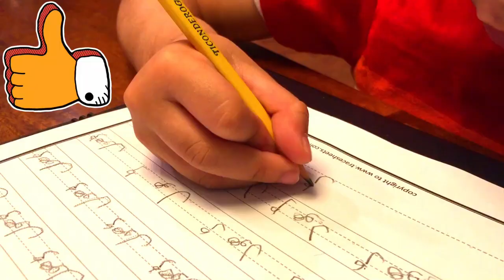Learn Urdu with We The Masti Kids - Lesson 10 | Greetings/Introduction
Lesson Content

Kaisa/Kaisi/Kaisay  - How
Aap kaisay hain?      - How are you? (male - respectable/ formal)
Aap kaisi hain?         - How are you? (female - respectable/ formal)
Tum kaisay ho?        - How are you?  (informal, with friends - male)
Tum kaisi ho?           - How are you?  (informal, with friends - female)

Konsa/Konsi/Konsay - Which
Parhta/Parhti/Parhtay - To study/To read
Aap konsi class mein parhtay hain? - Which class do you study? (male - respectable/ formal)
Tum konsi class mein parhtay ho? - Which class do you study? (informal, with friends - male)
Aap konsi class mein parhti hain? - Which class do you study? (female - respectable/ formal)
Tum konsi class mein parhti ho? - Which class do you study? (informal, with friends - female)

Kahan - Where

Aap kahan rehtay hain? - Where do you live? (male - respectable/ formal)
Aap kahan rehti hain?    - Where do you live? (female - respectable/ formal)
Tum kahan rehtay ho?   - Where do you live? (informal, with friends - male)
Tum kahan rehti ho?     - Where do you live?  (informal, with friends - female)

Kiya     - What
Naam - Name

Aap ka naam kiya hay? What is your name?  (respectable/ formal)
Tumhara naam kiya hay? What is your name? (informal, with friends)

Kitna/Kitni/Kitnay - How much/How Many
Aap kitnay saal kay hain? - How old are you?(male - respectable/ formal)
Aap kitnay saal ki hain? - How old are you?(female - respectable/ formal)
Tum kitnay saal kay ho? - How old are you? (informal, with friends - male)
Tum kitnay saal ki ho? - How old are you? (informal, with friends - female)

Mein theek hoon                       - I am fine
Mein airport main rehta hoon - I live in airport
Mera naam Police Helicopter hay - My name is Police Helicopter

Bonus words
Bhora    - Brown
Laal       - Red
Kala      - Black
Surmai - Grey
Peela    - Yellow
Neela   - Blue
Safaid  - White

Ginti - Counting
Aik      - One
Do       - Two
Teen   - Three
Char    - Four
Panch - Five
Chhay - Six
Saat    - Seven
Aath    - Eight
Nau     - Nine
Das      - Ten

Bonus Words:
Aik So - One Hundred

Learn Urdu with We The Masti Kids - Lesson 9

Lesson 11 (Next Video)
To be loaded

We highly recommend a formal 1-1 Urdu learning with a teacher. Ishmael loves his Urdu teacher Mr. Kamran Shahzad who teaches via Skype.

**skillsonline4u is a separate business and not associated
with WE THE MASTI KIDS